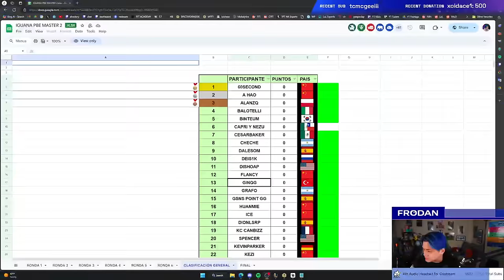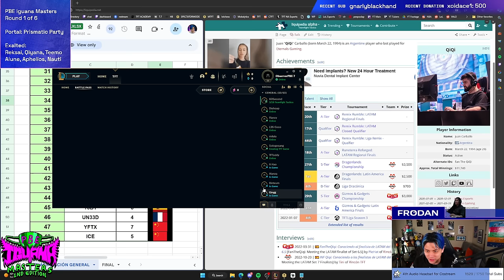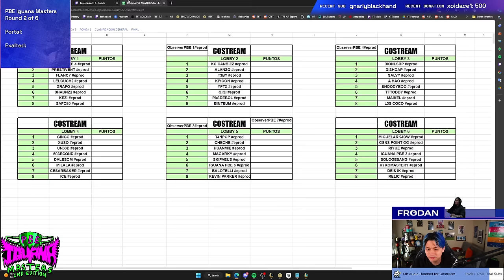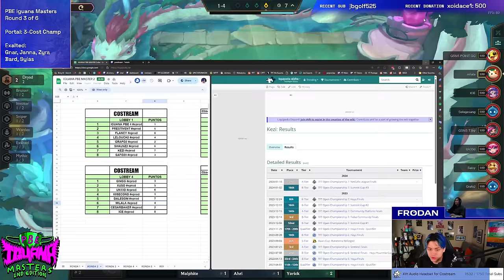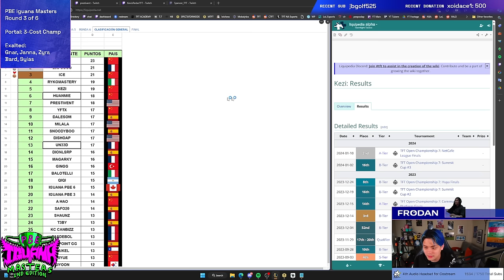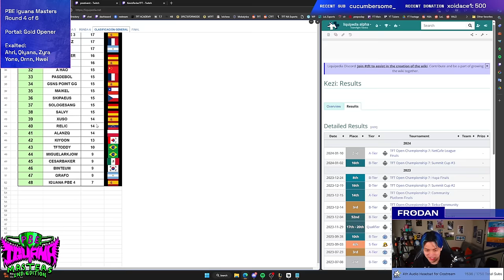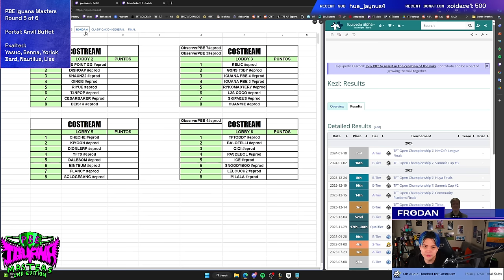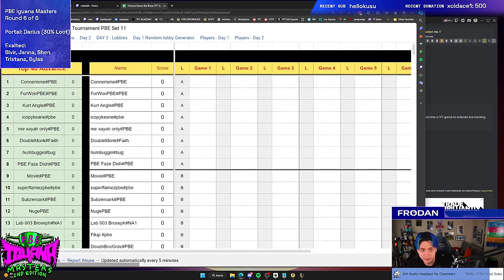Iguana PBE Masters Day 1 Costream | Frodan Set 11 VOD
Iguana PBE Masters Tournament Day 1 Costream with Rainplosion Featuring Milala, Huanmie, Sologesang, 60 Seconds, Maikel, Dishsoap, Flancy, & More!

Timestamps:
00:00:00 - Introductions for Iguana PBE Masters
00:23:23 - Iguana PBE Masters Round 1 (Prismatic Party)
01:21:38 - Round 2 (Spatula)
01:57:06 - Round 2.5 (Prestivent PoV)
02:14:08 - Round 3 (3-Cost Champion)
02:51:42 - Round 3.5 (Prestivent PoV)
03:01:30 - Round 4 (Gold Opener)
03:48:23 - Round 5 (Anvil Buffet)
04:37:08 - Round 6 (Darius, Enemy Champions 30% to drop loot)
05:17:10 - Day 1 Scoresheet Shenanigans